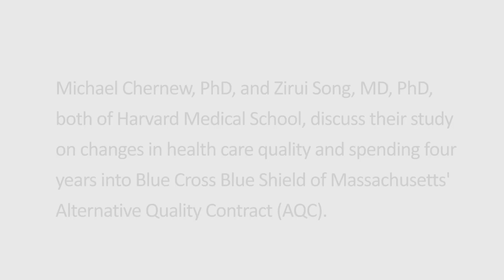Alternative Quality Contract: October 2014 Study Results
Michael Chernew, PhD, Harvard Medical School, and Zirui Song, MD, PhD, Harvard Medical School, discuss their study on changes in health care spending and quality four years into the Blue Cross Blue Shield of Massachusetts' Alternative Quality Contract (AQC).